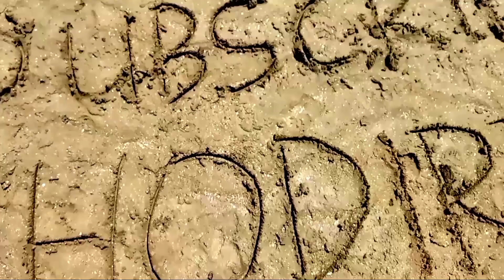Pasukan Obrog❗Arak arakan BODELOR 2022❗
Obrog barongan
obrog 2023
obrog liong
obrog 2022
obrog terbaru
obrog berokan
obrog kuda lumping
barongan
karnaval
arak arakan
carnival